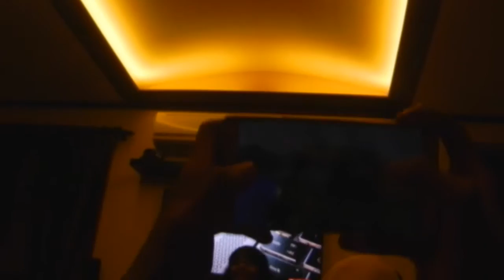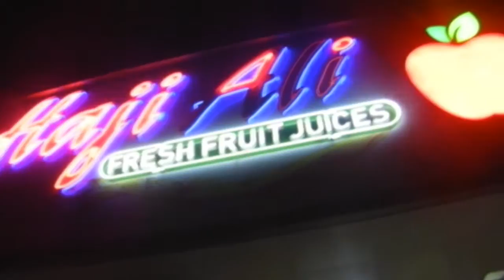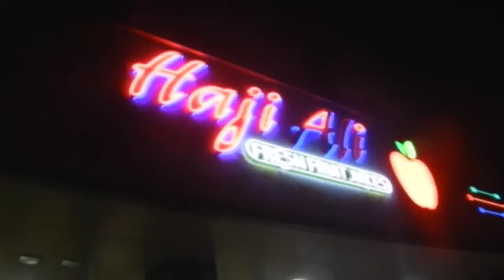BEST DESERT PLACE IN KERALA!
Best Desert Place in India/Kerala!